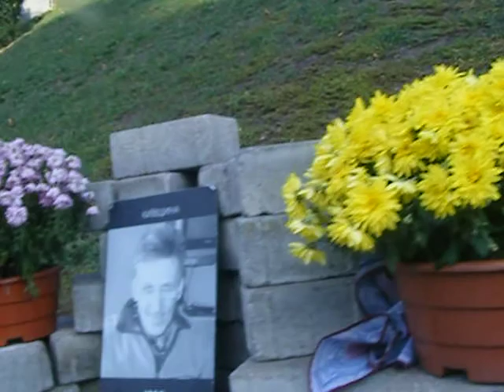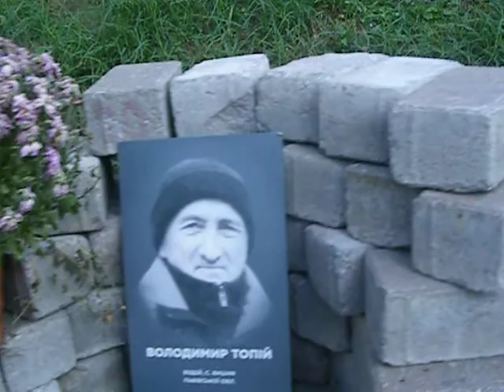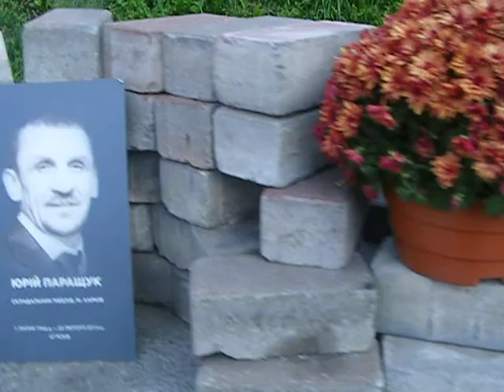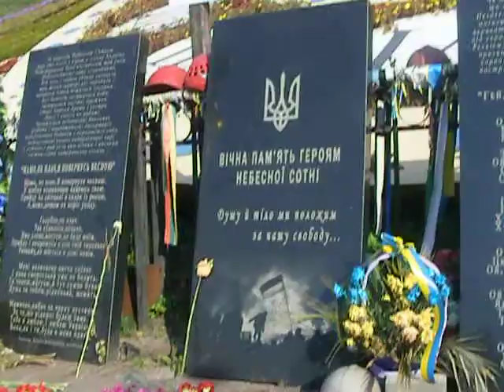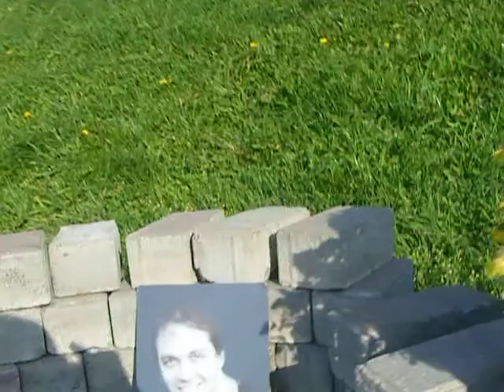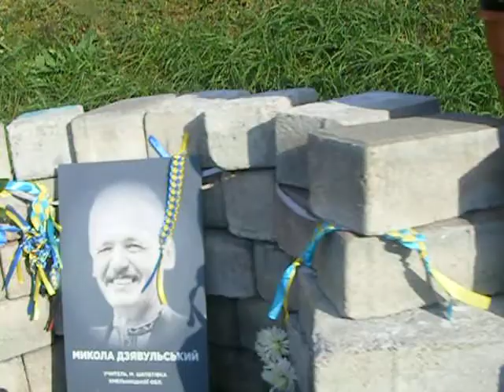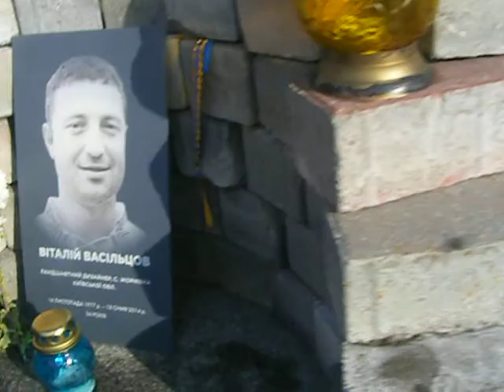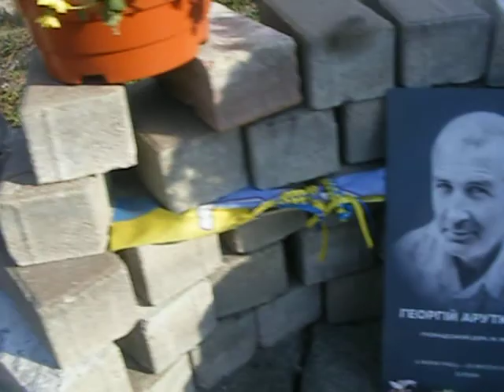Киев. Аллея небесной сотни.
Киев. Аллея небесной сотни. Прослушайте эту песню.    Дарина Степанюк "Пливе кача" - Голос Страны - Выбор вслепую - Сезон 5